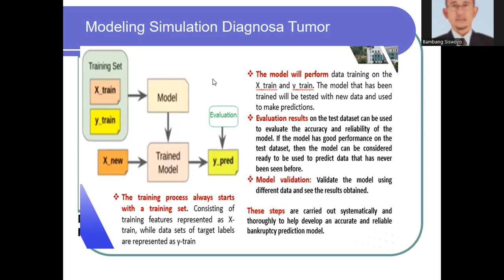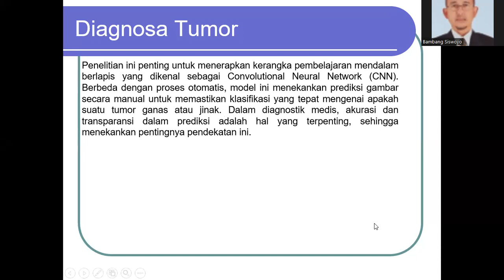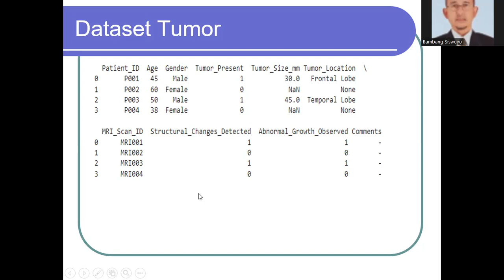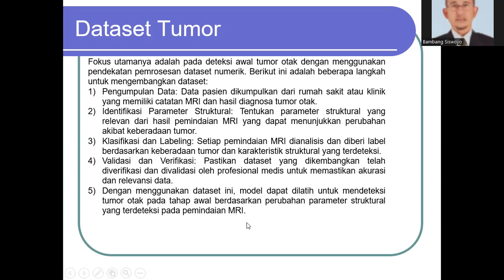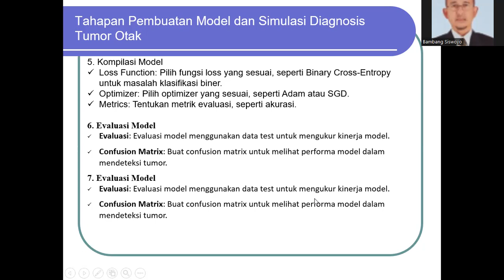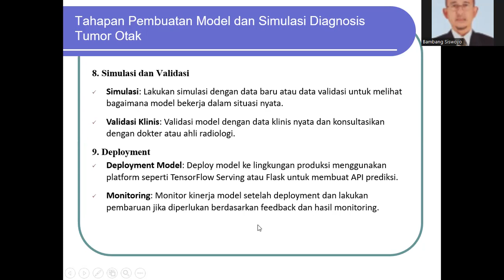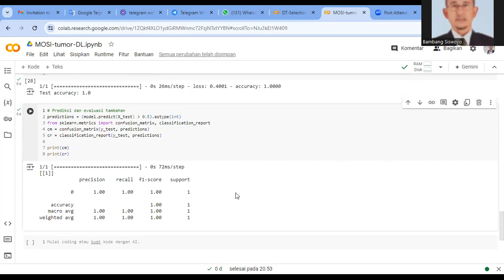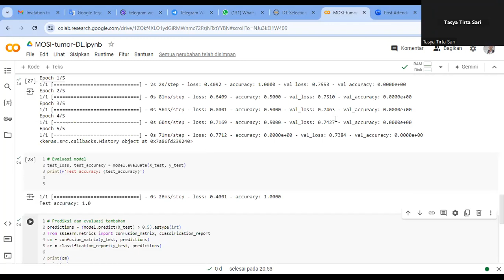Diagnosa Sederhana Tumor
Untuk mendiagnosis tumor otak, dokter akan mengawali dengan wawancara medis dan pemeriksaan fisik seputar keluhan yang dialami pasien. Di samping itu, dokter juga akan melakukan pemeriksaan saraf seperti pemeriksaan kekuatan otak, pendengaran atau penglihatan, hingga saraf wajah.
Untuk membuat dataset untuk diagnosis tumor otak berdasarkan narasi yang diberikan, kita perlu mempertimbangkan beberapa fitur dan variabel yang relevan dengan diagnosis dan deteksi tumor otak dari hasil pemindaian MRI. Dataset ini bisa mencakup informasi seperti ukuran tumor, lokasi tumor, jenis tumor, dan karakteristik struktural dari jaringan sekitarnya.